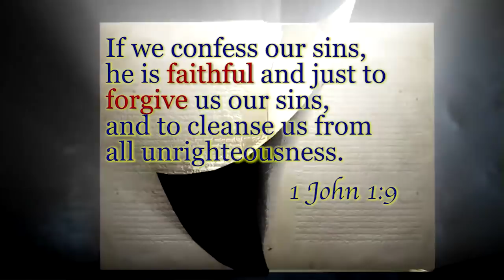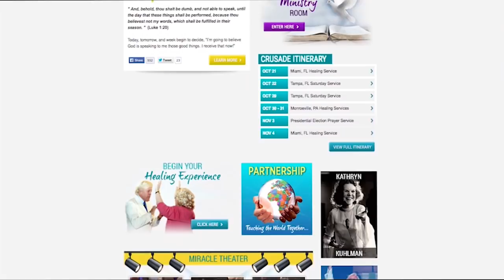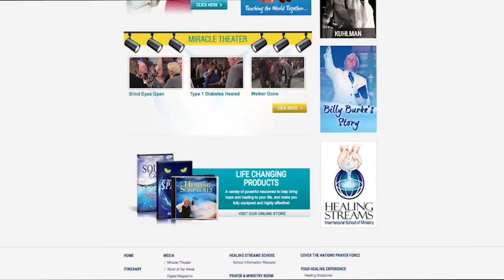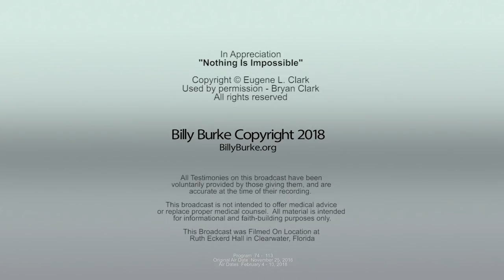Miracles Today Broadcast: Woman Suffers from Four Gallstones...